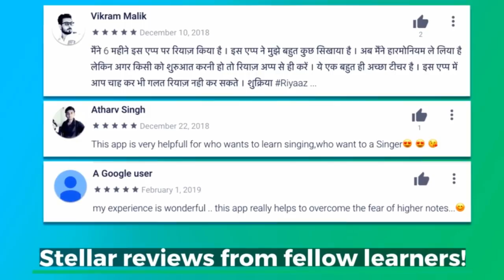Raag Shivranjani based Film Songs & Ghazals | राग शिवरंजनी पर आधारित फिल्मी गाने और ग़ज़लें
Raag Shivranjani Bollywood Songs' List:-

Ghulam Ali Khan Sahab's Ghazals in Raag Shivranjani:-

Mehdi Hassan Sahab's Songs/Ghazals in Raag Shivranjani:-

Sangeet Pravah World’s Songs/Ghazals/Bhajan in Raag Shivranjani

More Links:-